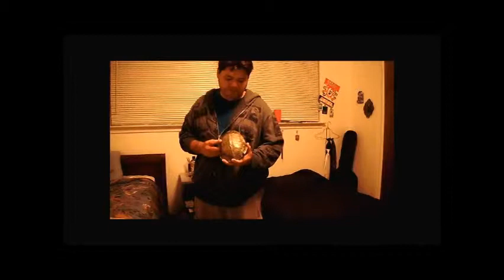adam's documentry on his turle shell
on this video is about my documentary  air on 2008